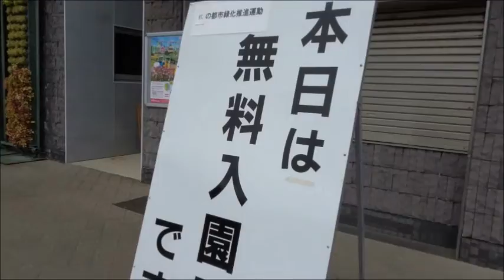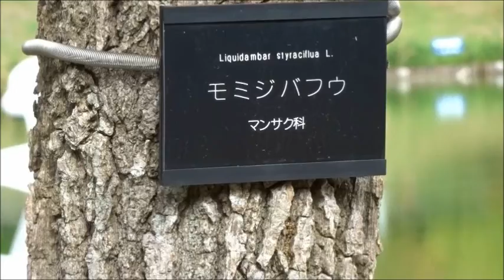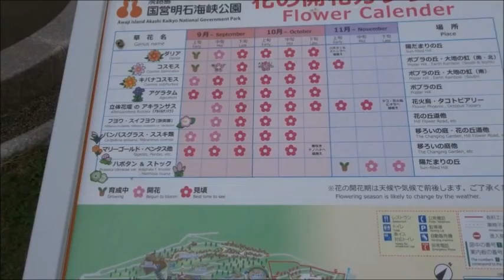明石海峡公園コスモス平成２９年１０月１４日（土）その２～５連結版ムービーショー３２分０７秒